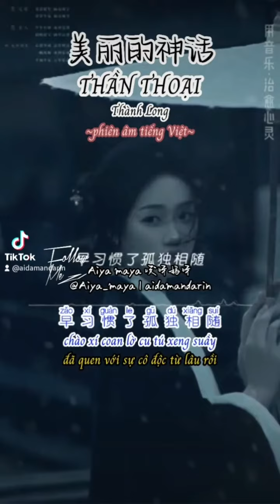[Nhạc không lời + lyrics] Thần Thoại 美丽的神话